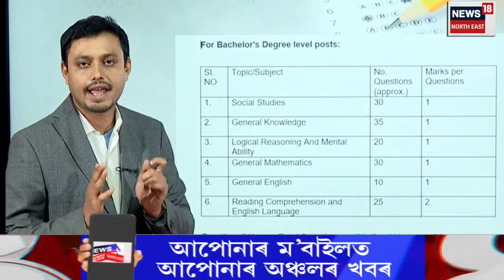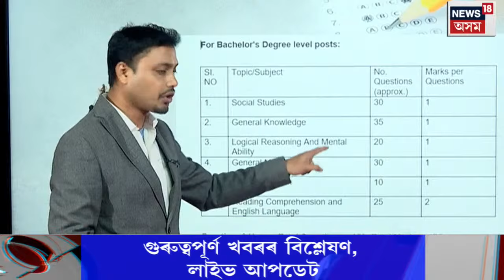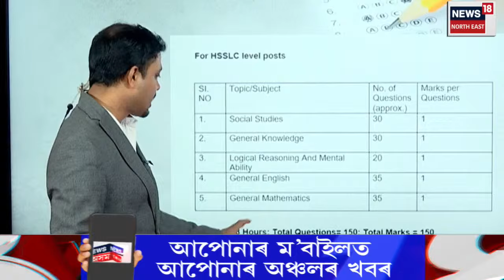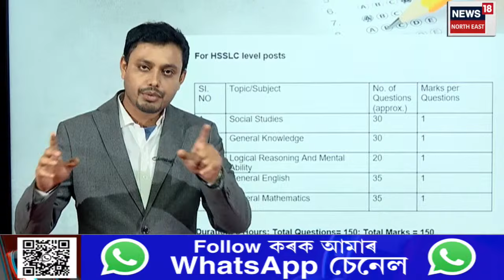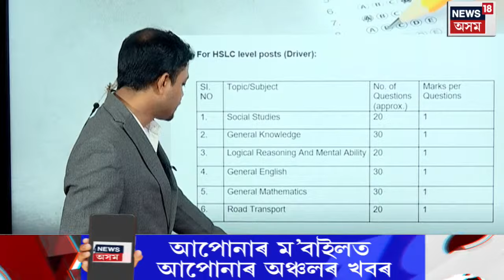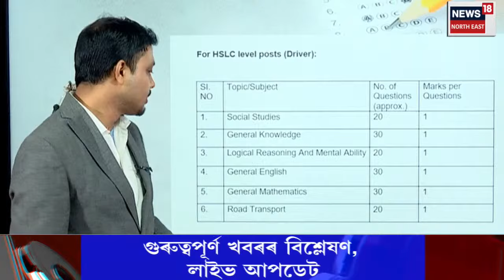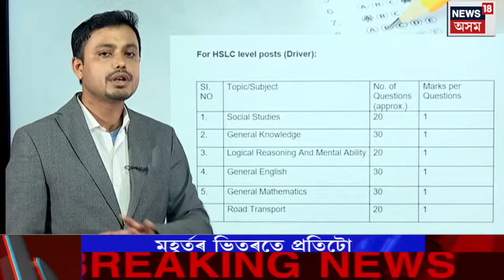ADRE 2 0 Syllabus | প্ৰকাশ পালে ADREৰ Syllabus | চাওক কিমান নম্বৰৰ পৰীক্ষা দিব লাগিব | N18V